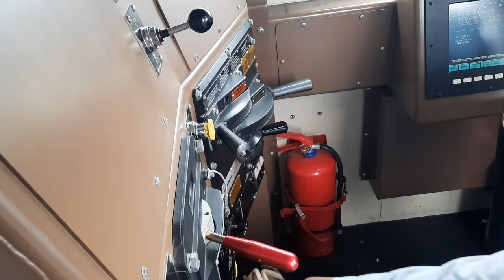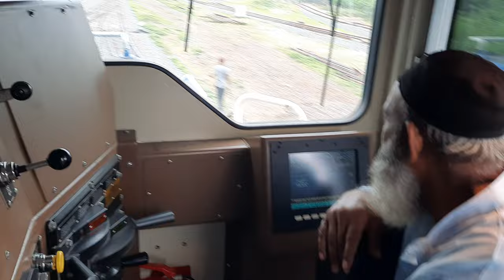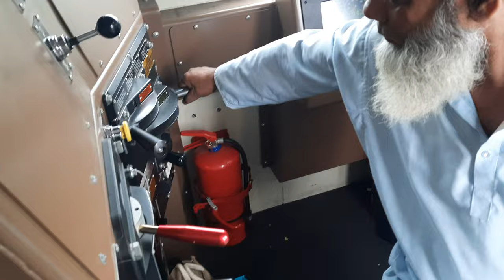Driving cab view of WT40AC 6600 series Locomotive.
how to driving  locomotive.